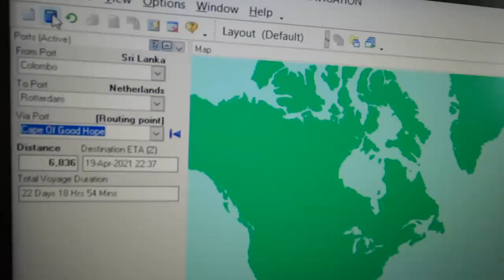Truth about blocked suez canal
Marlboro canal =Suez canal , corruption at its peak here